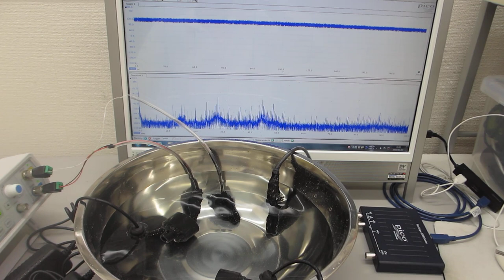超音波加湿器（１．７ＭＨｚ １５Ｗ）を利用した洗浄実験（超音波の非線形解析データから、新しい超音波利用を導く）